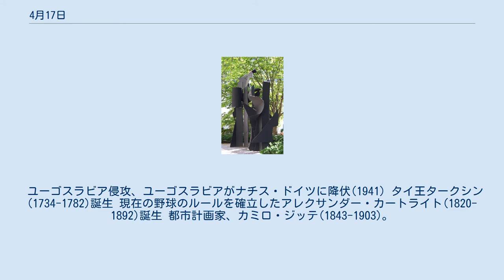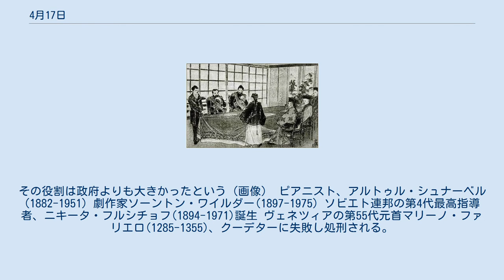4月17日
4月17日（しがつじゅうななにち、しがつじゅうしちにち）は、グレゴリオ暦で年始から107日目（閏年では108日目）にあたり、年末まではあと258日ある。
 マルティニーク島の海戦(1780)勃発 日清講和条約締結(1895)。
 ユーゴスラビア侵攻、ユーゴスラビアがナチス・ドイツに降伏(1941) タイ王タークシン(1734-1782)誕生 現在の野球のルールを確立したアレクサンダー・カートライト(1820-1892)誕生 都市計画家、カミロ・ジッテ(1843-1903)。
文化・芸術の場としての都市空間を強調した。
画像はヒュギエイアの噴水 モルガン財閥を創始した投資家ジョン・モルガン(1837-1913)誕生。
その役割は政府よりも大きかったという（画像） ピアニスト、アルトゥル・シュナーベル(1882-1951) 劇作家ソーントン・ワイルダー(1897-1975) ソビエト連邦の第4代最高指導者、ニキータ・フルシチョフ(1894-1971)誕生 ヴェネツィアの第55代元首マリーノ・ファリエロ(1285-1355)、クーデターに失敗し処刑される。
画像はウジェーヌ・ドラクロワ画(1827) アメリカ合衆国の政治家、ベンジャミン・フランクリン(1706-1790)没 第42代日本国内閣総理大臣、鈴木貫太郎(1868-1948)没 恐竜の日